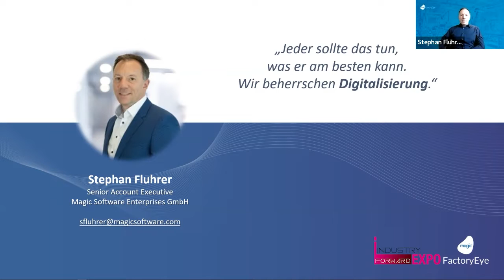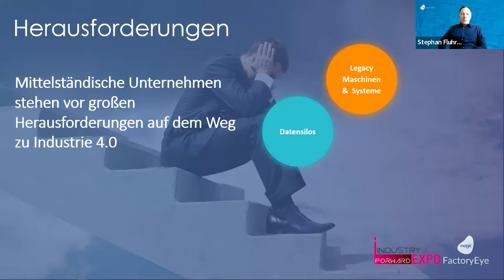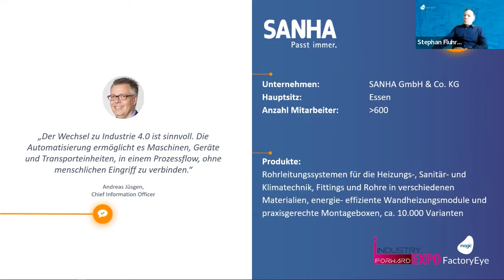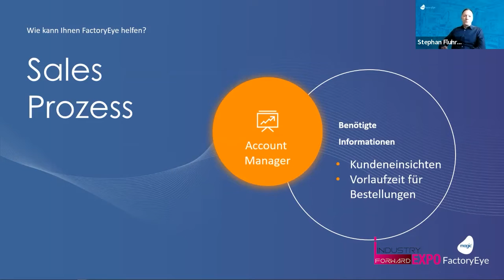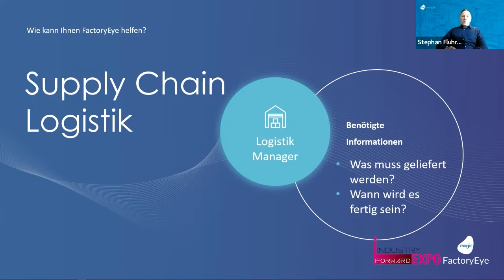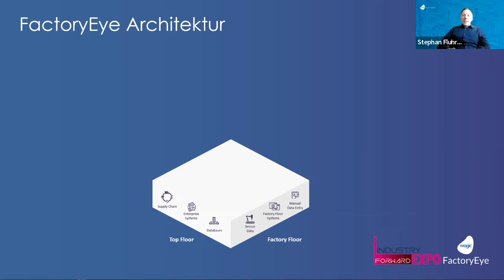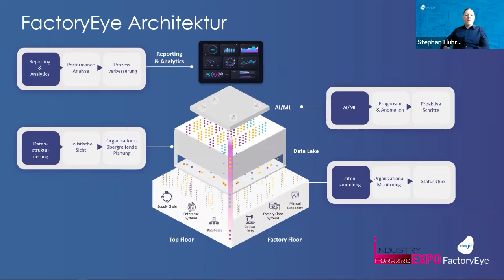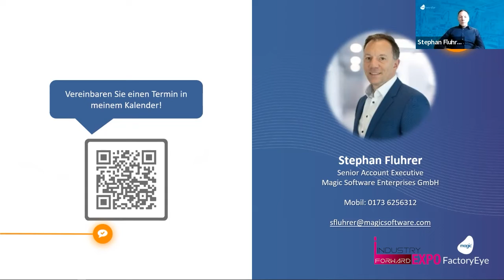Smart Factory für den Mittelstand – ein Praxisbeispiel, Magic Software, INDUSTRY.forward EXPO 2022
Was bedeutet Smart Factory für mittelständische Unternehmen? Was sind die Herausforderungen? In unserem Vortrag zeigen wir Ihnen exklusive Einblicke in die Digitalisierung der Produktion bei einem führenden Hersteller von Rohrleitungssystemen. Seit jeher wird Digitalisierung bei unserem mittelständischen Kunden großgeschrieben und so setzt das Unternehmen auch auf eine Industrie 4.0 Lösung für intelligente Fertigung. Der Hersteller löste unkompliziert Datensilos auf, automatisierte alle Fertigungsprozesse und setzte Workflows neu auf - und verbesserte so Effizienz und Produktivität. Ein spannendes Praxisbeispiel, wie digitale Transformation mit einer durchdachten Roadmap unkompliziert und ohne Schwierigkeiten umgesetzt werden kann.

Company: Magic Software Speaker: Stephan Fluhrer, Senior Account Executive